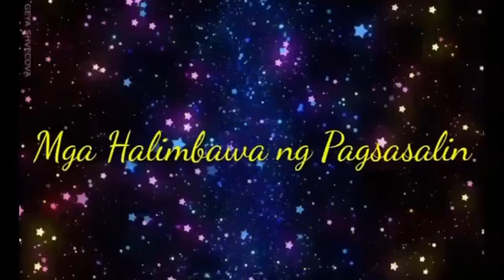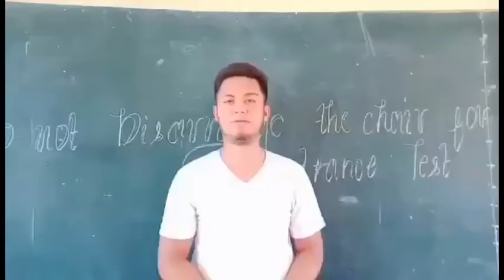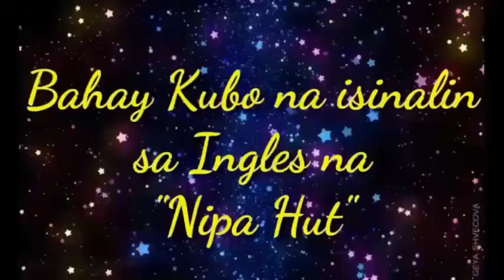"INTRODUKSYON SA PAGSASALIN" | Espesyal na Presentasyon ng mga Mag-aaral | Mga Awiting Isanalin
Ang presentasyon na ito ay isinagawa ng mga mag-aaral bilang aplikasyon sa kursong natutuhan. Ang mga impormasyon ay pinagkunan sa kursong pinapag-aralan na maaaring maging gabay at makapaglibang sa sinumang may nais manood sa presentasyong ito.  Ang kursong ito ay nagbibigay-diin sa mga batayang kaalaman at simulain sa linggwistika at nagpapakita ng aplikasyon ng mga ito sa pagkatuto ng Filipino.